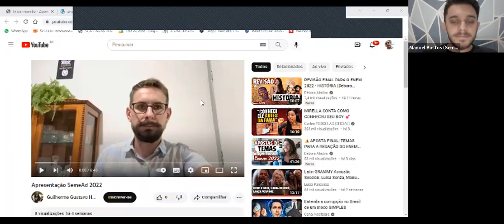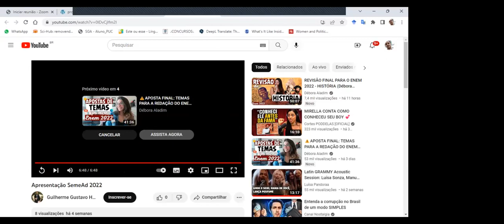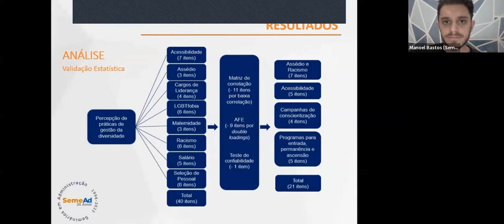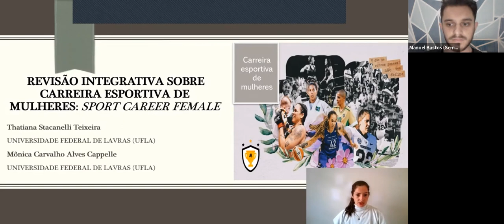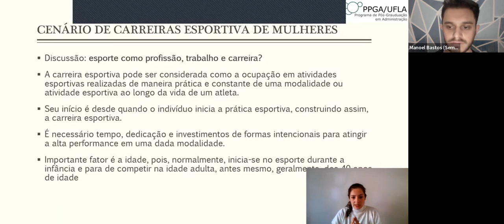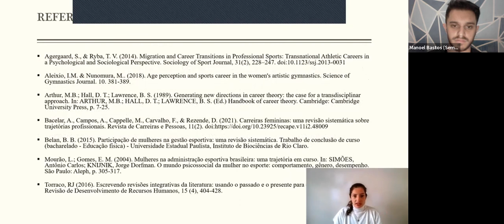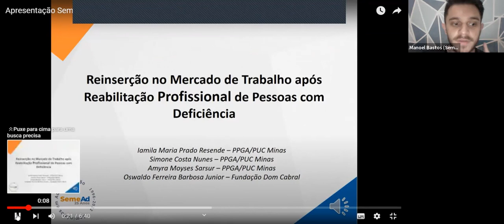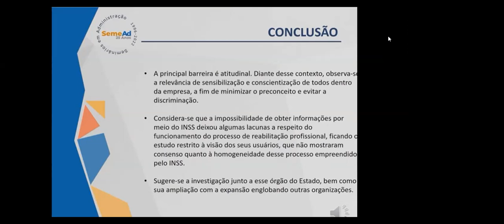Sessão de Apresentação de Trabalho 3, sala 15 Virtual Estudos Organizacionais 55